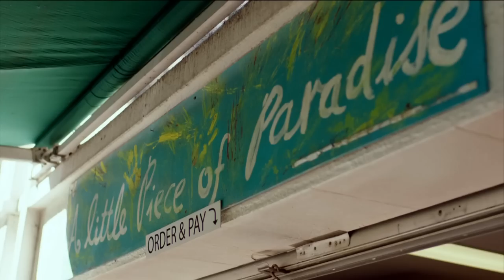'Nothing is OK' Liam Knight opens up on his battle with alcohol and tough upbringing | Fox League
Liam Knight takes Jake Duke through his tough upbringing and the demons he faced with alcohol in the latest episode of Face to Face.